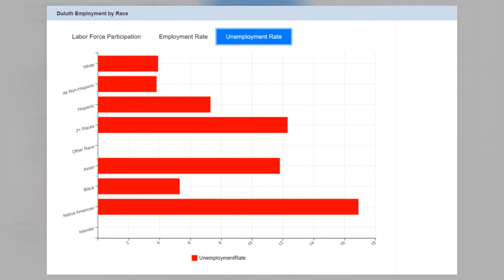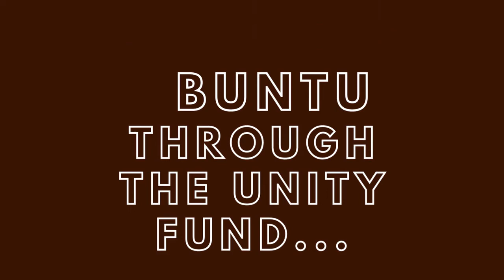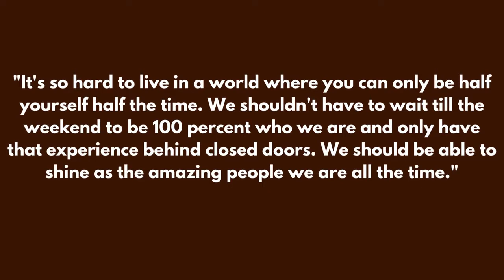Ubuntu Celebrates Unity & Shared Dreams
What does Ubuntu mean in Duluth, MN? Hear the voices and wisdom of community leaders who speak of common good and shared dreams. Filmmaker Eliza Woods weaves together perspectives from interviews collected during a meet-up at St. Mark's AME Church.

This video was created with students at the University of Minnesota-Duluth's Digital & Participatory Research Methods class, in collaboration with The Unity Fund of the Duluth Superior Area Community Foundation.